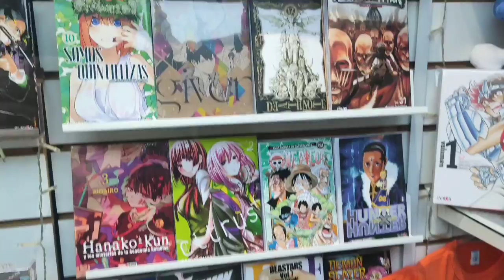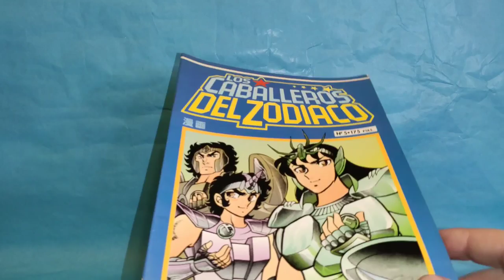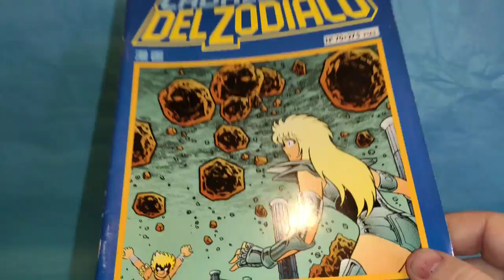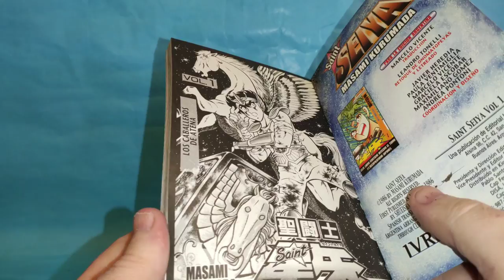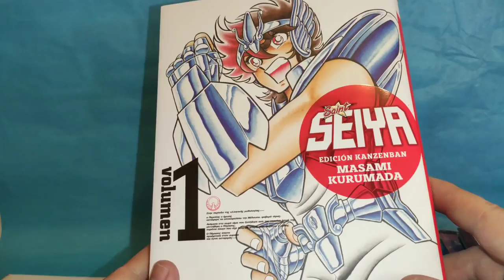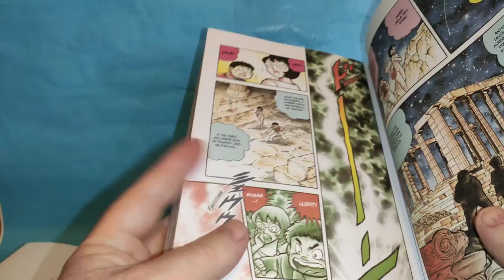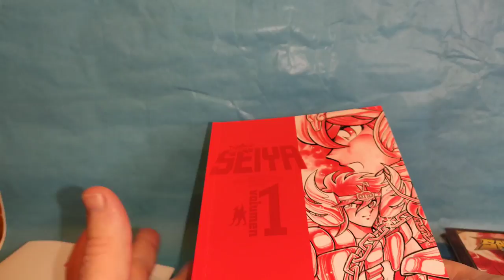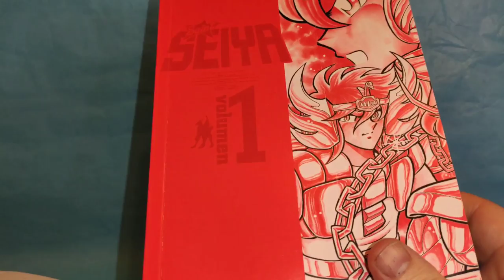saint seiya kanzenban editorial ivrea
hola !! llevamos a los nenes a conocer una comiqueria !! y compro saint seiya kanzenban de ivrea y te lo muestro en este video !!!
Alejandro_vaya_toys
figuras de acción Argentina !! grupo sobre coleccionismo !!